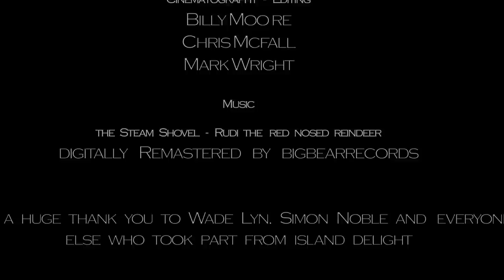The Steam Shovel - Rudi The Red Nosed Reindeer [Digitally Remastered]